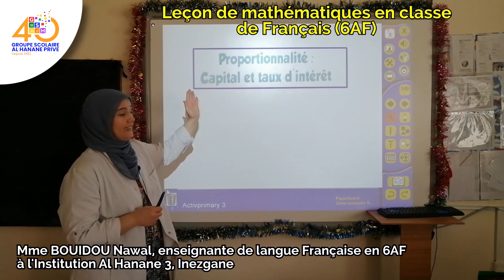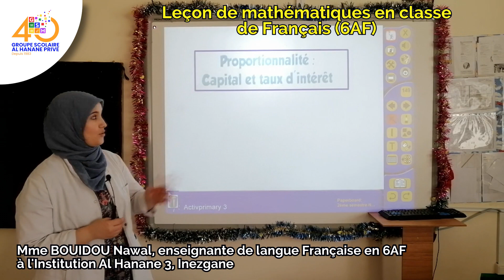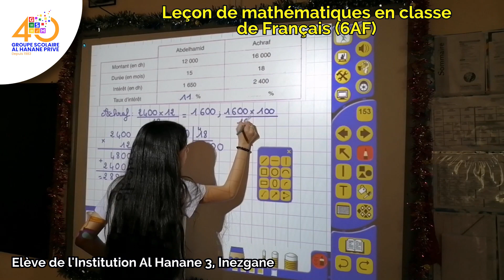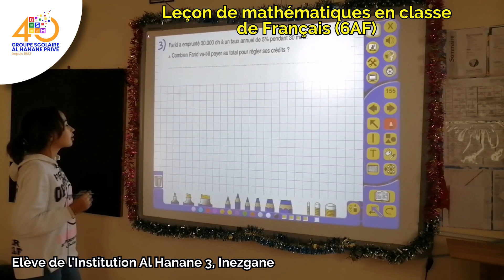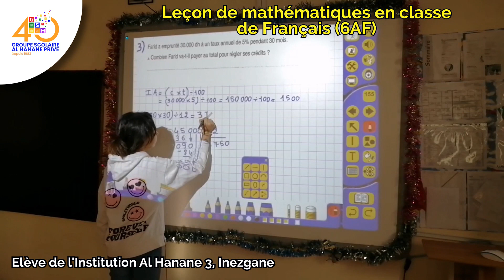Découvrez au primaire Al Hanane : Une leçon de mathématiques en 6AF !